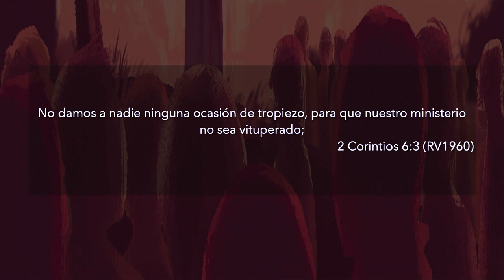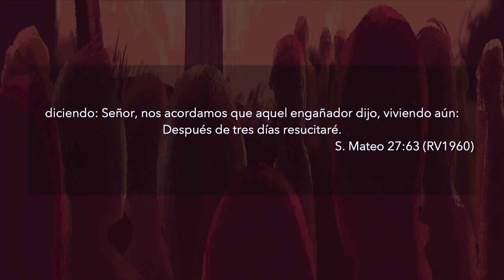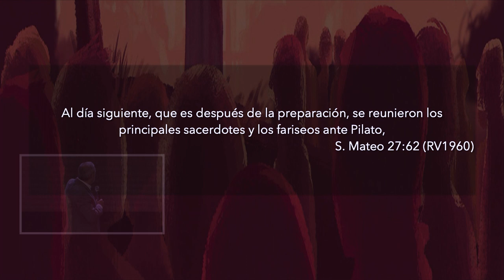La verdadera religión (Parte 3) | Pastor Fernando Chaparro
Lo que los hombres estiman despreciable, en el Reino de Dios es el valor de lo auténtico.